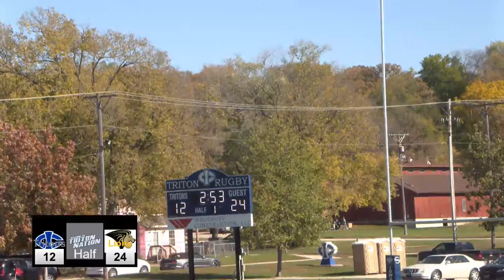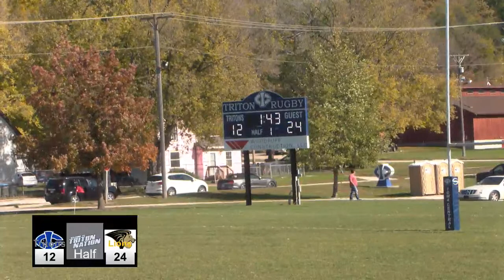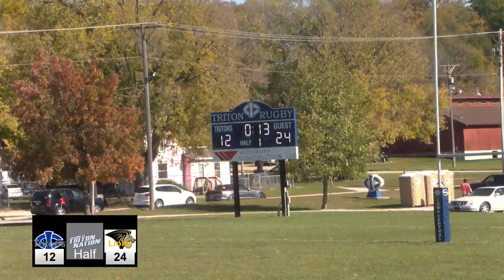Iowa Central Rugby: Tritons vs Lindenwood A (10/21/2023)